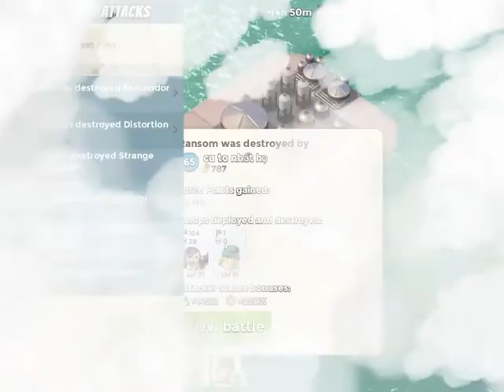Choke Point in 6 hits!!!